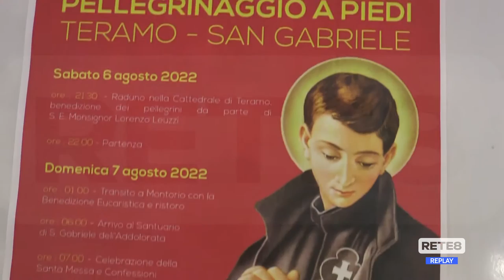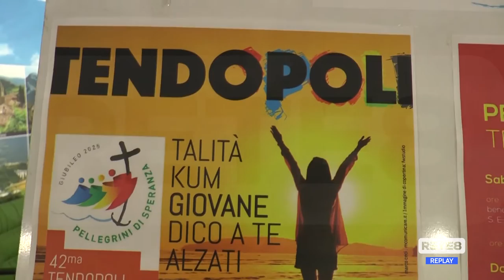Isola del Gran Sasso - Torna la tendopoli di S.Gabriele